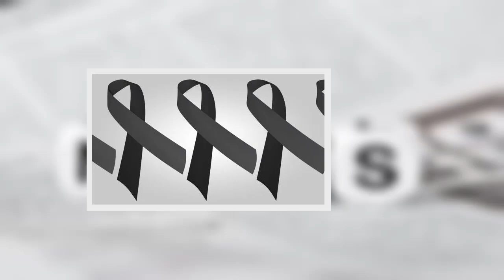🌹¡ SUCEDIO HOY ! Revelando triste noticia sobre Ana María Polo hoy 2021, LUT0 en el Espectaculo